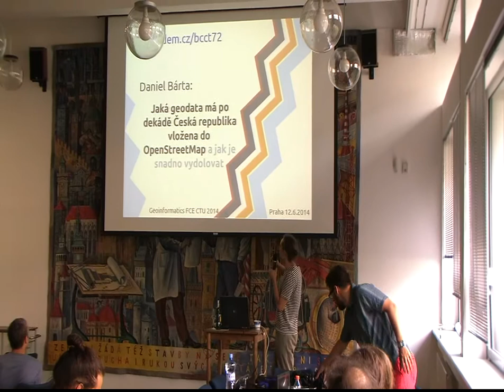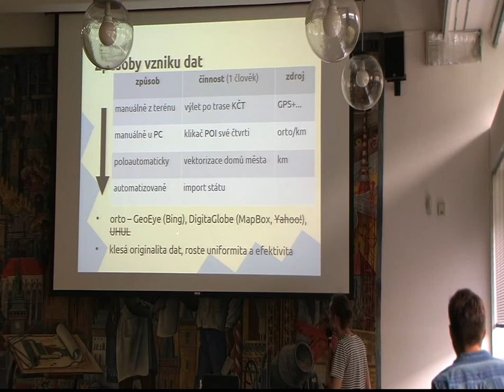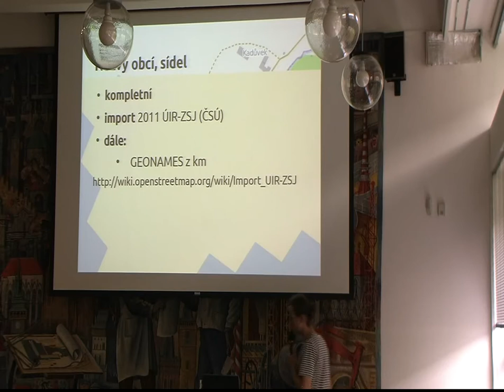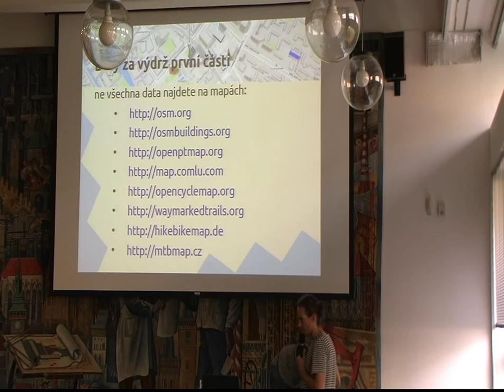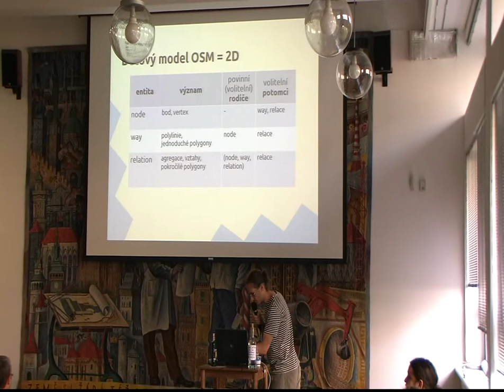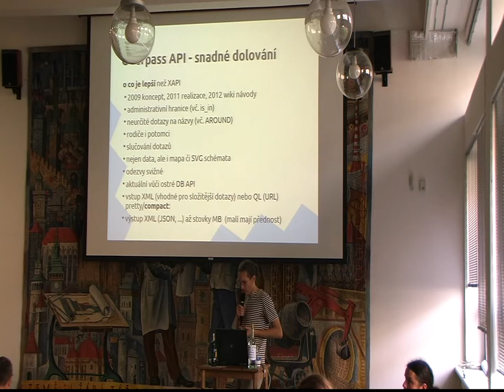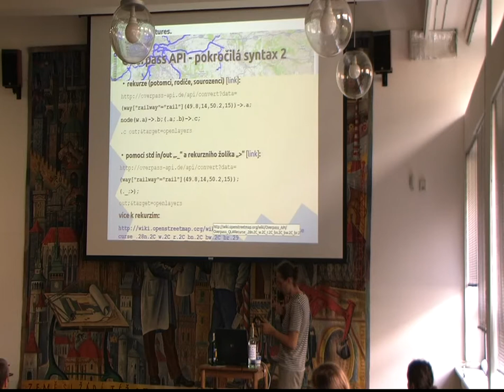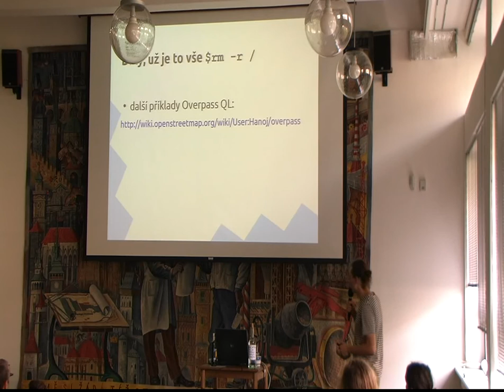Geoinformatics 2014_03: Dan Bárta - Geodata v české OSM a jak je snadno vydolovat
Záznam přednášky Dana Bárty 'Jaká geodata má po dekádě Česká republika vložena do OpenStreetMap a jak je snadno vydolovat' z konference Geoinformatics, která proběhla 12. a 13. června 2014 v prostorách Stavební fakulty ČVUT v Praze